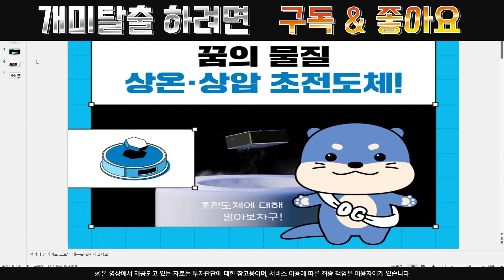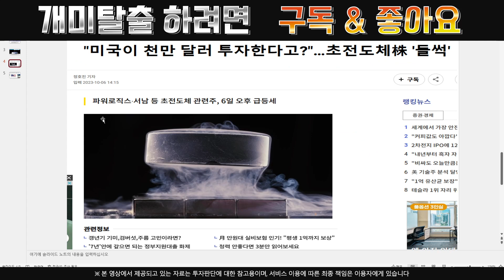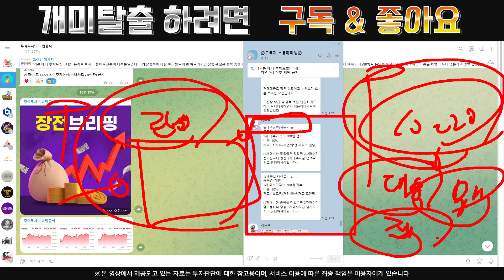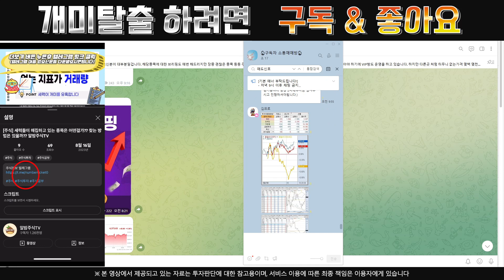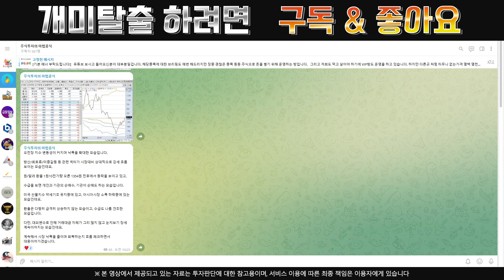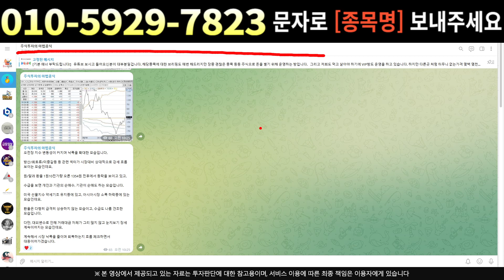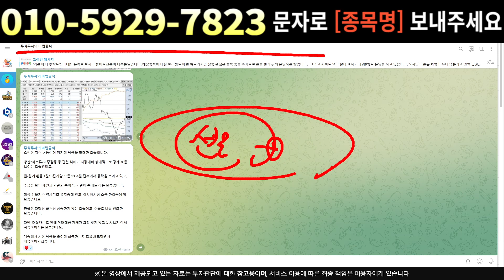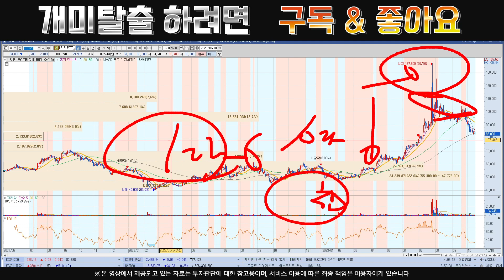[주식]LS ELECTRIC - 혹시나 고점에 물렸다면 당장 이렇게 해보세요 !!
실시간 구독자소통 카톡방 투자정보 텔레그램 LS ELECTRIC LS ELECTRIC주가 LS ELECTRIC주가전망